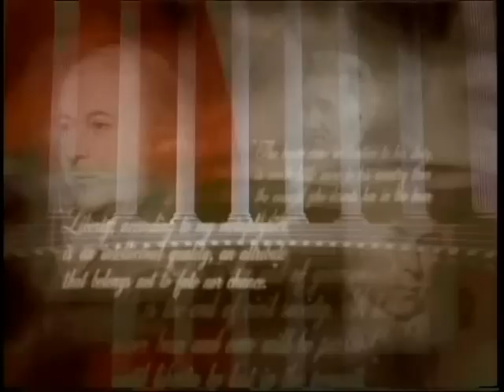Straight Talk TV Show: Former Commander Admiral Eric Olson Pt 1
Former Commander of the U.S. Special Operations Command discusses the work of Navy SEALS and other special forces in combating our non-traditional enemies.